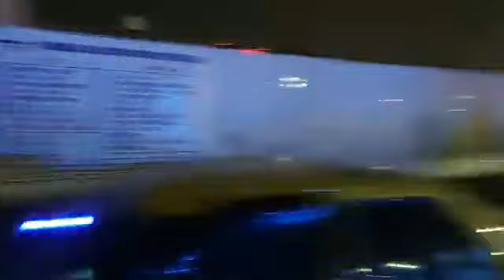Lío de taxistas en la central camionera